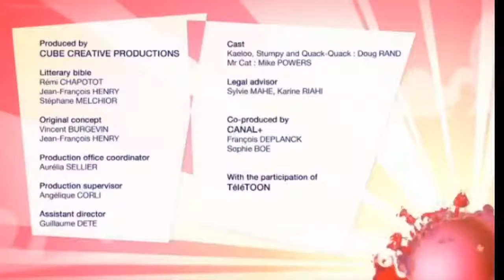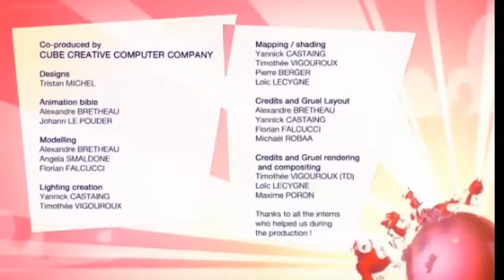Kaeloo Season 1 Episode 1 Let’s Play Prison-Ball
➡️Info:
             It is about a group of buddies, Kaeloo the cute and gentle frog, Stumpy the stirred-up squirrel, Quack-quack the introverted duck, the big show-off Mister Cat and, as of season 2, Pretty and Eugly, the rabbit sisters and Olaf the penguin. These loopy pals often get bored in Smileyland and have to come up with games to pass the time. A seemingly harmless situation, with happy, dancing flowers everywhere and beautiful animation. However, everything always goes pear shaped.
➡️Genres
1.
2.
3.
4.
5.
6.
7.
8.
9.
10.
11.
12.
13.
14.
15.
16.
17.
18.
19.
20.